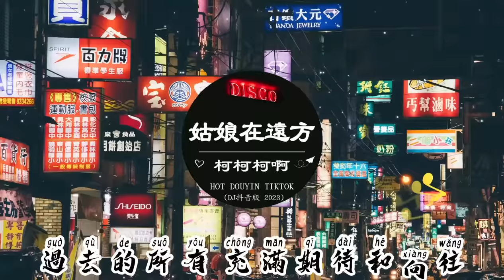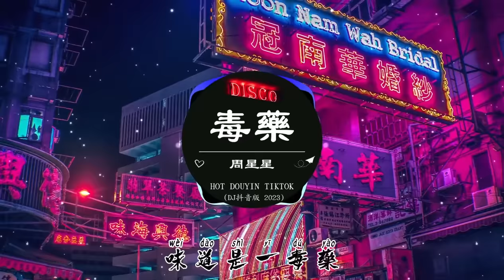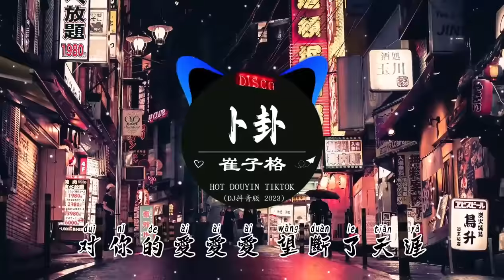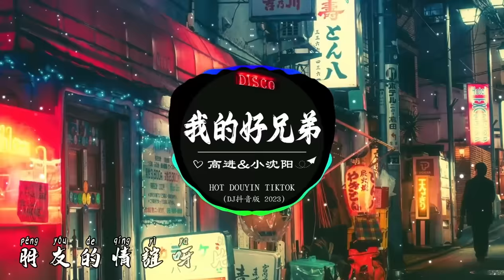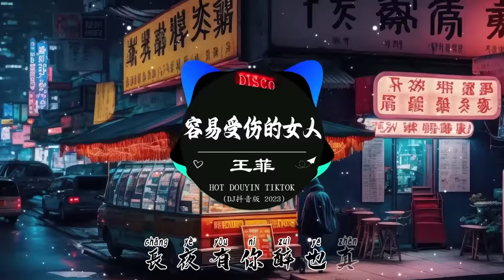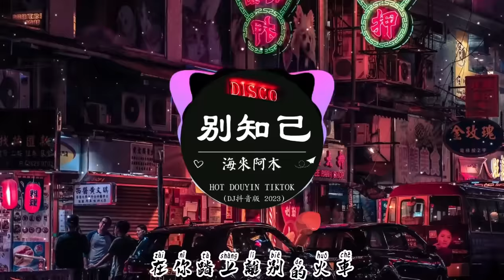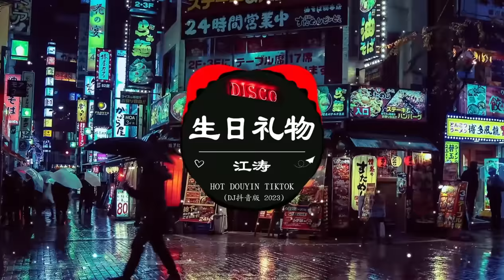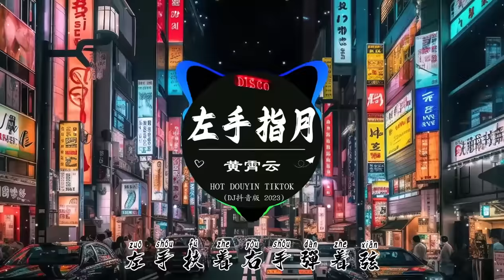【Lyrics動態歌詞】最佳中国 DJ 音乐💕2023夜店舞曲 重低音, 精选歌曲 超好听 🎶2023 年最劲爆的DJ歌曲 : 姑娘在远方 , 我會等 - 承桓, 是你 - 夢然, ...